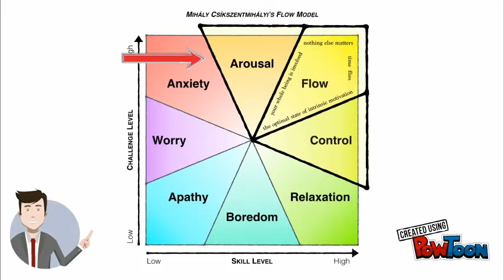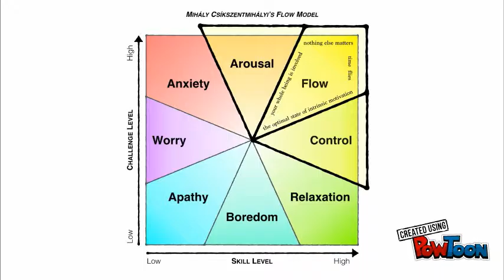Title Here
Team Name-- Created using PowToon -- Free sign up -- Create animated videos and animated presentations for free.  PowToon is a free tool that allows you to develop cool animated clips and animated presentations for your website, office meeting, sales pitch, nonprofit fundraiser, product launch, video resume, or anything else you could use an animated explainer video. PowToon's animation templates help you create animated presentations and animated explainer videos from scratch.  Anyone can produce awesome animations quickly with PowToon, without the cost or hassle other professional animation services require.